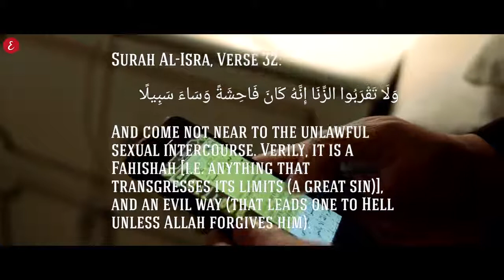The 2 Paths | Emotional Short Story